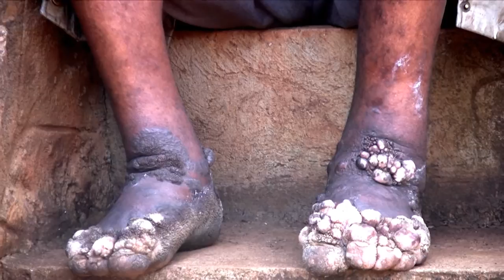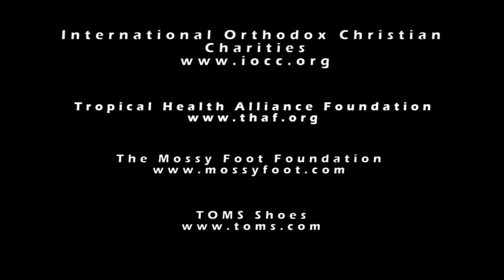Podoconiosis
A video describing the horrors of the Tropical Disease, Podoconiosis. Written, Filmed, Narrated, and Directed by AJ Martinson.